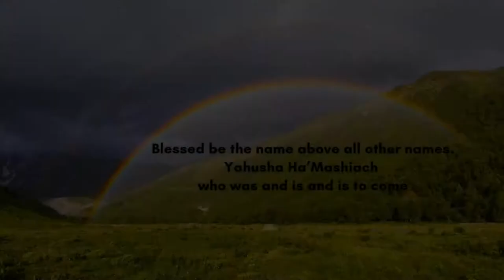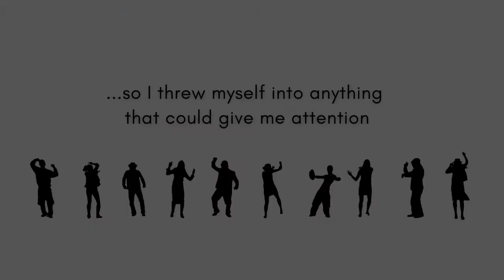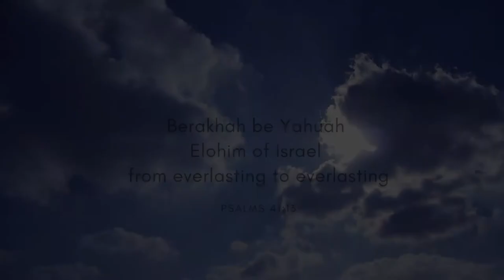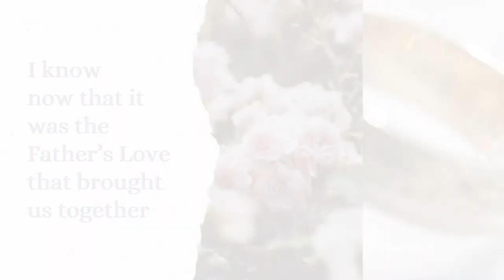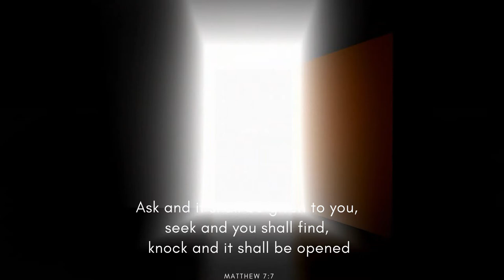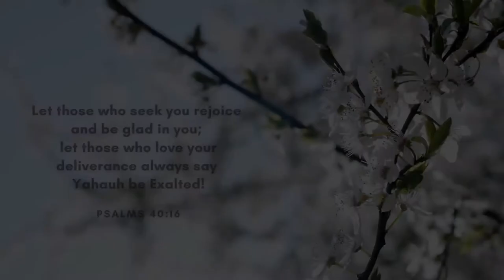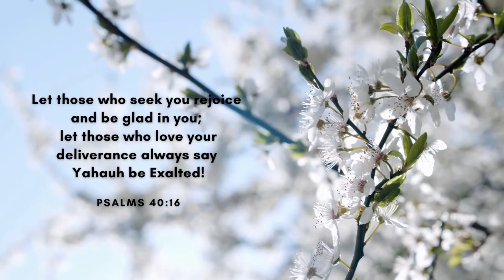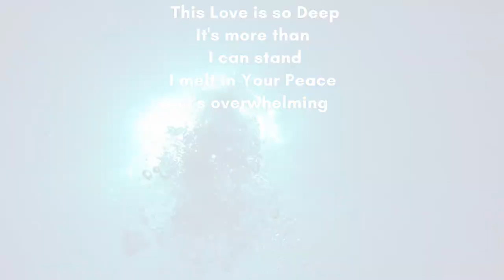Stephanie's Testimony - Breathe.Think.Love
I would like to share with you how I was brought into the light out of the darkness of many despairs in my life.
I want you to know that wherever you go in your walk of life, things might not be there for you in the time you seek it, but pray, ask, and trust.
Then it will be given to in his timing for he is perfect, pure, and true. HALLELUYAH!

Introduction music from Beckah Shae’s Way “If Ed Sheeran's "Shape of You" were a Christian song by Beckah Shae